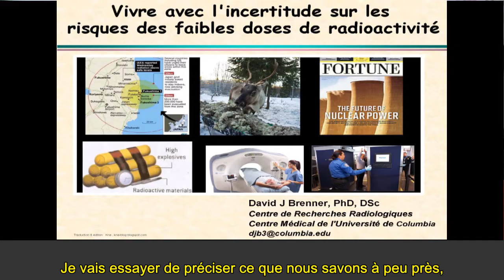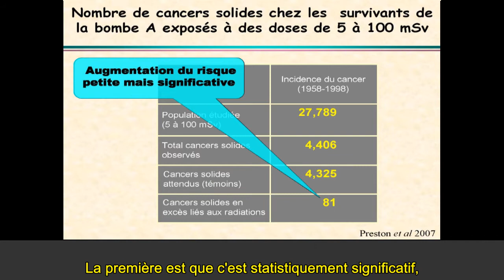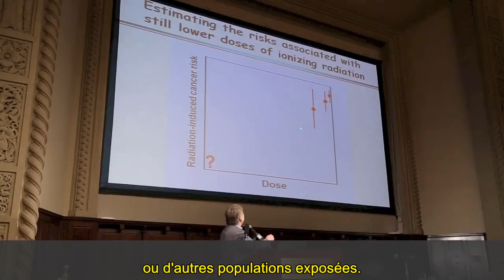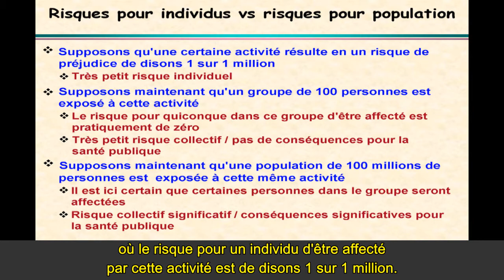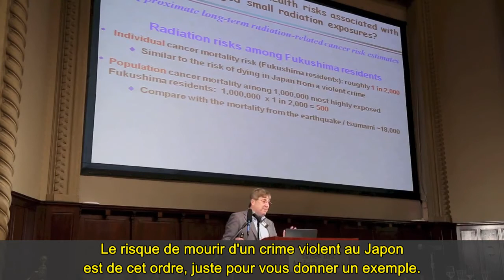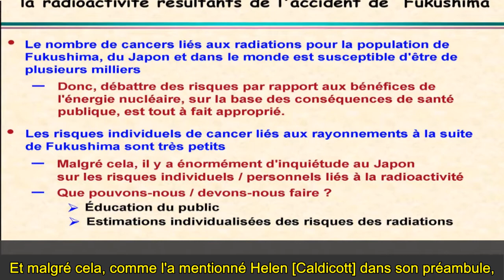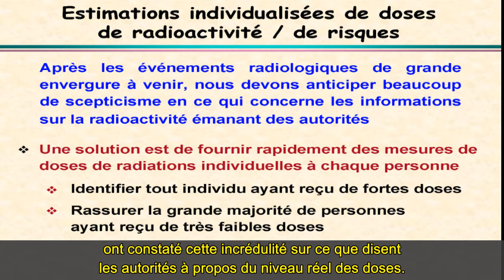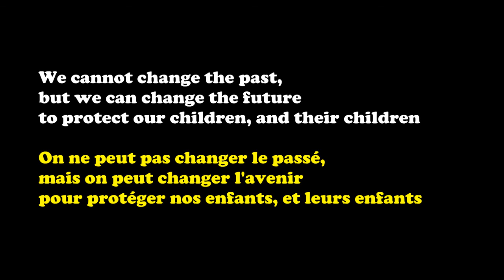Fukushima, vivre dans l'incertitude des faibles doses de radioactivité - D.Brenner 11 03 2013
David Brenner est titulaire d'un doctorat de 3ème cycle et d'un doctorat en sciences. Il est directeur du centre de recherches radiologiques au sein du centre médical de l'université de Columbia à New York, professeur de biophysique des radiations, de radio-oncologie et de radiologie.

Dans cette vidéo, il nous parle des difficultés qu'il y a à étudier et déterminer les effets sur la santé des faibles doses de radioactivité. L'effet dominant ce sont les cancers radio-induits, en plus des effets sur le développement des foetus, des effets héhéditaires pour les générations futures, et d'autres atteintes par exemple au niveau cardiaque.

Il nous explique que la principale source de connaissances dont nous disposons sur les effets des faibles doses de radiations provient de l'étude des survivants des bombes atomique d'Hiroshima et Nagasaki, car il faut pouvoir disposer d'une population nombreuse, stable, et objet d'un suivi pendant plusieurs décennies. Il en ressort qu'effectivement l'exposition à de faibles doses de radioactivité cause une augmentation significative du taux de cancers au niveau de l'ensemble de la population, mais qu'individuellement, les risques demeurent faibles.

S'il devient ensuite difficile voir impossible d'obtenir des chiffres pour des expositions à des doses de valeurs plus faibles, c'est que quelle que soit la population étudiée, elle comptera de toutes manières et en moyenne 40% de cas de cancers (!!). De trop faibles pourcentages de cancers radio-induits deviennent donc de ce fait indiscernables de cette masse par le biais d'études épidémiologiques.

Il faut alors extrapoler ces chiffres recherchés à partir des chiffres connus selon diverses théories, dont celle jugée raisonnable de relation linéaire sans seuil, qui énonce que le risque de cancer radio-induit décroit linéairement et proportionellement à la dose de rayonnement reçue, et qu'il n'y a pas de niveau de dose sous lequel le risque deviendrait nul.

Appliquée à une population d'un million d'habitants de Fukushima, cette théorie donne comme approximation du risque de mortalité par cancer radio-induit un chiffre d'environ 1 cas sur 2.000 personnes. Au niveau individuel, ce chiffre est similaire aux risques dus à la criminalité au Japon. Au niveau d'une population d'un million de personnes, ce même risque de 1 sur 2.000 prédit 500 victimes par cancer radio-induit. Il convient donc de noter la différence entre les risques individuels très faibles, et les risques pour la population, catastrophiques, et dont il faut absolument se soucier.

Le Dr Brenner explique ensuite que selon lui, il est important de disposer de moyens d'analyses par de véritables tests via une simple goutte de sang pour fournir rapidement des chiffres d'expositions individuelles à de grandes quantités de personnes, et ainsi de rassurer la grande majorité des personnes exposées à des doses faibles ou très faibles, et restaurer la confiance des populations dans les chiffres qu'on leur annonce.

Transcription anglaise et traduction par mes soins,
un grand merdi à Odile Girard pour sa relecture et ses corrections
Edition vidéo & sous-titrage par mes soins.